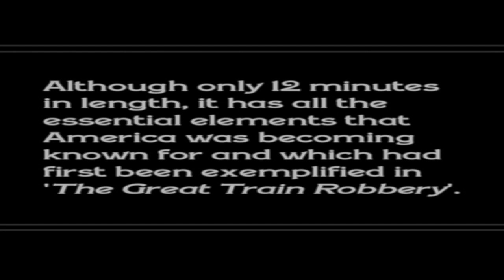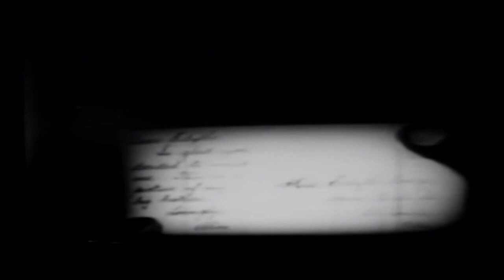TOM MIX STARRING IN "THE STAGE COACH DRIVER AND THE GIRL". PRODUCED 1915.